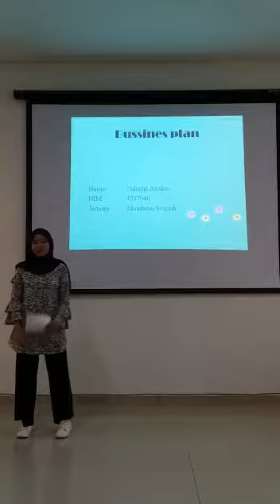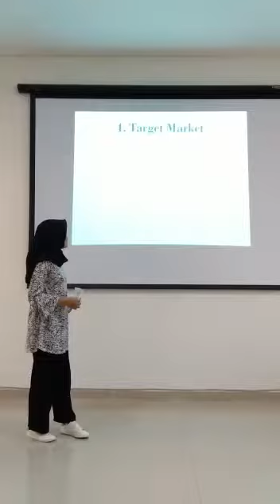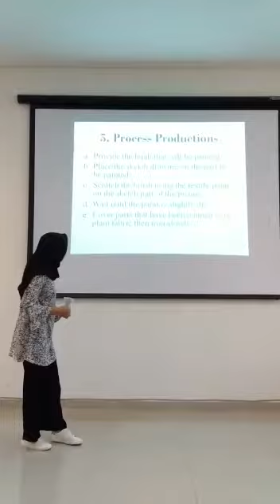It's Payback Time